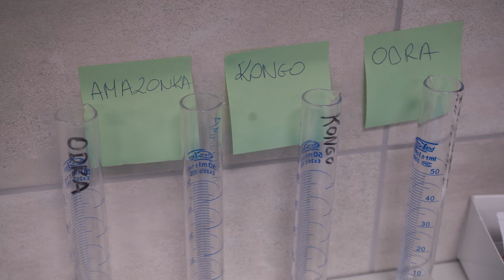Święta w ZOO Opole - akwarium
Witamy o świątecznym poranku. Jeśli macie ochotę na to by spędzić trochę czasu na świeżym powietrzu to zapraszamy na wyprawę do opolskiego ogrodu zoologicznego, które jest dziś /wtorek 26.12./ czynne. Zabierzemy dziś Państwa w miejsce, które dla zwiedzających będzie dostępne za kilkanaście tygodni. My jednak zdradzimy Państwu tajemnicy alkowy... zapraszamy do akwarium.